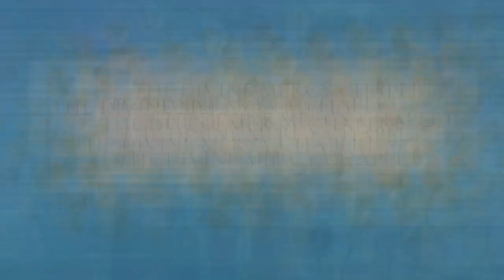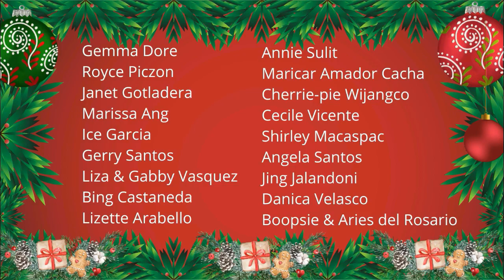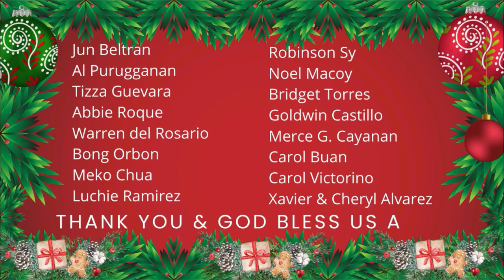THE DIVINE MERCY CHAPLET AND HOLY ROSARY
Join us in praying the DIVINE MERCY CHAPLET AND HOLY ROSARY.  Have peace and be blessed.